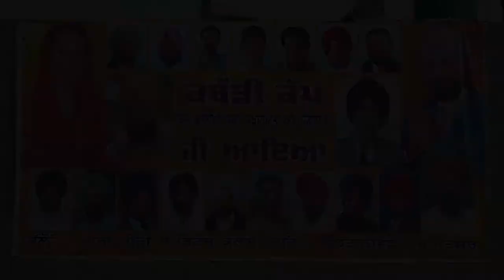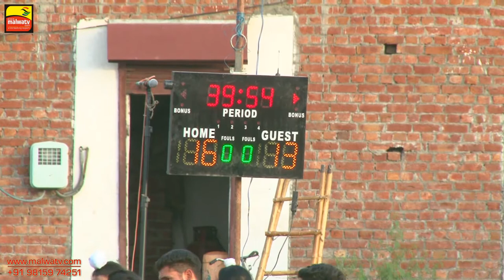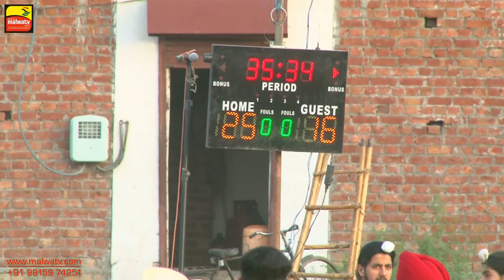ਸੁਲਤਾਨਵਿੰਡ SULTANWIND (Tarn Taran) NIGHT KABADDI CUP-2017 ● Part 1st